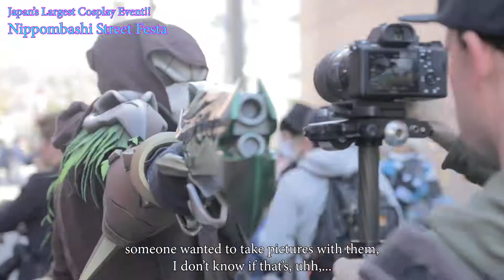Nipponbashi Street Festa - 2018 ECG Winners Holiday of Coplayers in JAPAN!!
2018 ECG Winners Holiday of Coplayers in JAPAN!!
Nipponbashi Street Festa
The ECG winners appeared as special guests in Nipponbashi Street Festa, known as Japan’s largest cosplay event, which attracts over 10,000 cosplayers.
At the opening ceremony, they managed to play their essential roles admirably despite feeling a little nervous. They participated in the parade with about 500 other cosplayers and brought excitement to the event by holding a discussion with KAMIJO (Versailles) on the special stage. Their high-quality cosplay attracted the attention of Japanese cosplayers, and they interacted with many of them.